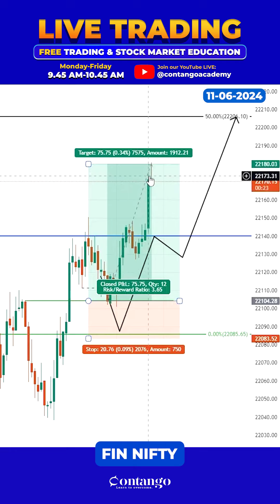🔥1:3 Risk Reward🚀FIN NIFTY | தமிழில் LIVE TRADING | INTRADAY MARKET FORECAST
🚀 Level up your Intraday prediction in one video as you step into our channel, where we unlock the doors to the dynamic universe of stock market analysis and trading strategies!

📹 Our diverse video collection spans from unraveling trading psychology to mastering Fibonacci methodologies and incorporating ICT concepts into your trading arsenal. Embark on this thrilling expedition with us! 📈🔍